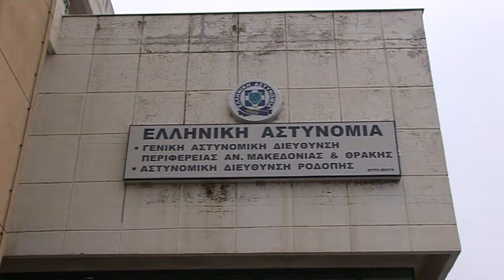Συμβουλές αστυνομίας για όσους ταξιδέψουν το Πάσχα